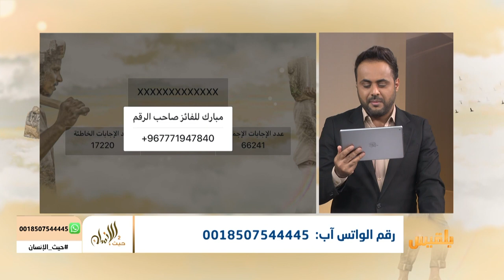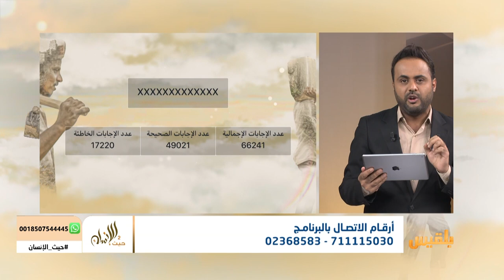حيث الإنسان 2 | شاهد الفائزين بسؤال الواتس أب في الحلقة الرابع عشرة من برنامج حيث الإنسان